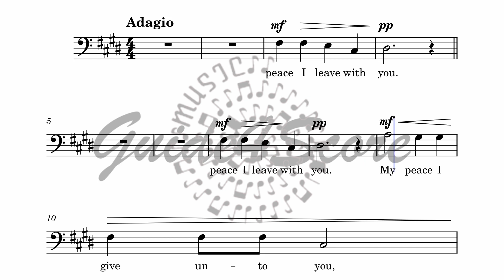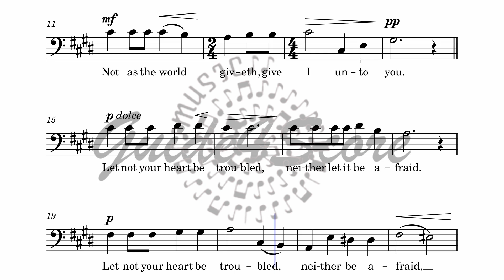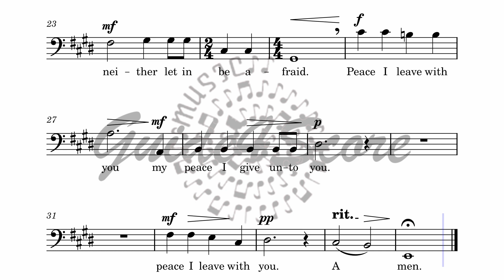Peace - Martin Åsander (Guide For 2nd Bass)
An atmospheric composition with a soothing and reassuring message, this a cappella anthem uses the John 14:27 text, "Peace I leave with you. My peace I give unto you: not as the world giveth, give I unto you. Let not your heart be troubled, neither let it be afraid. Peace I leave with you."